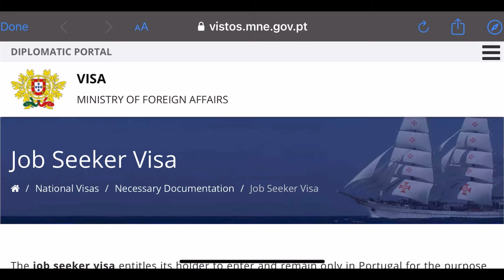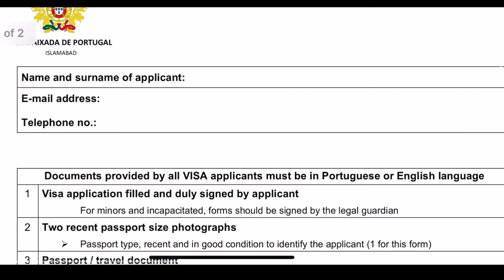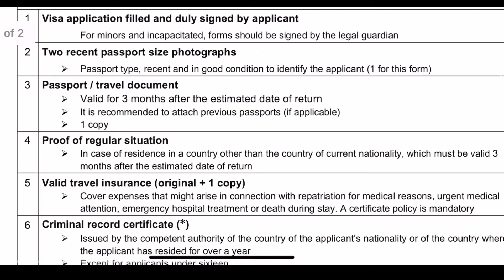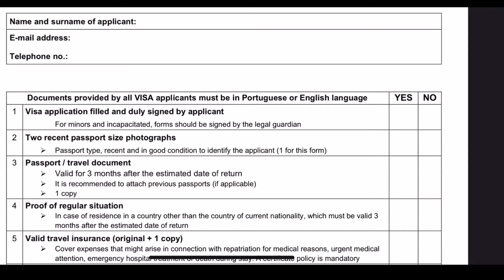PORTUGAL JOB SEEKER VISA 2024/FREE VISA FOR PORTUGAL/پرتگال کی بڑی آفر